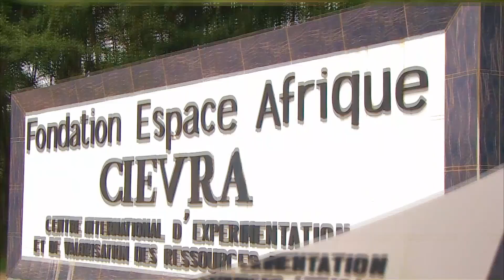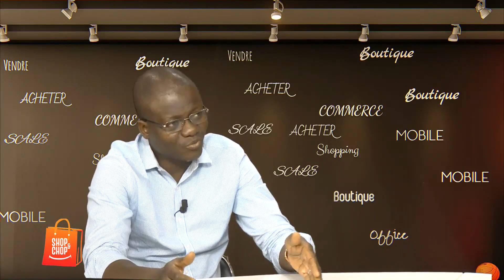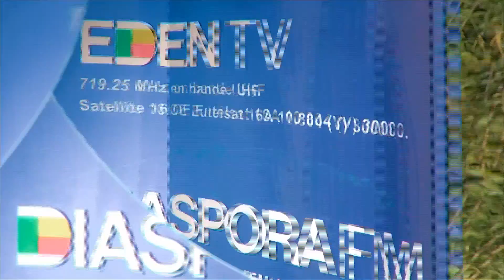SHOP AND CHOP DU 04 DECEMBRE 2019